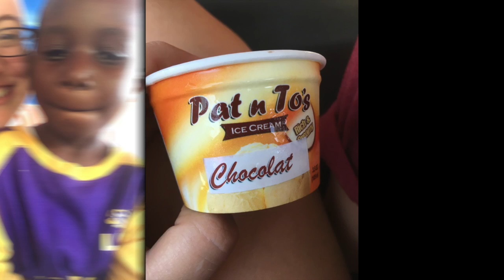broken and beautiful//haiti 2017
"Go and make disciples of all nations..."

Song: This is Amazing Grace//Phil Wickham